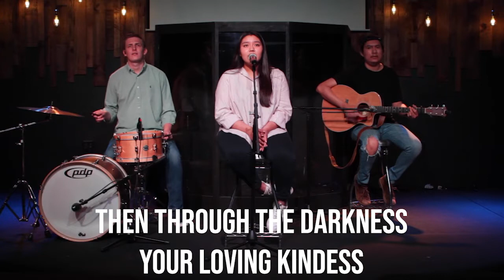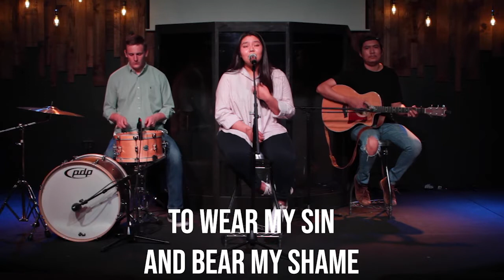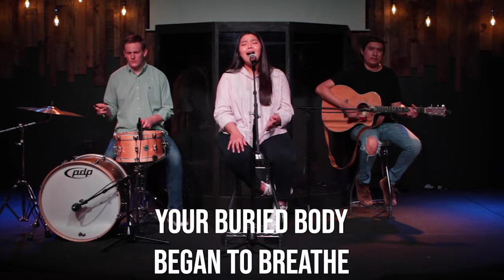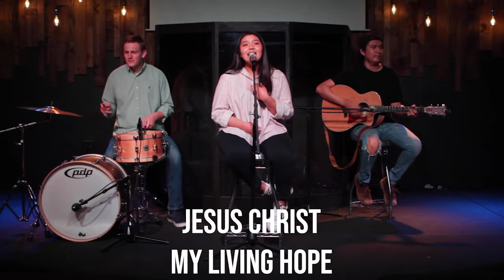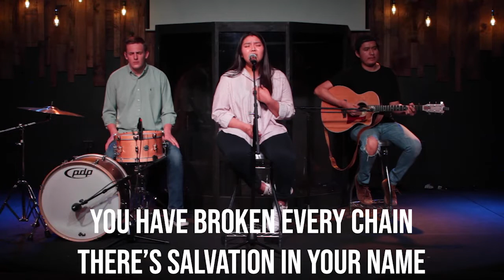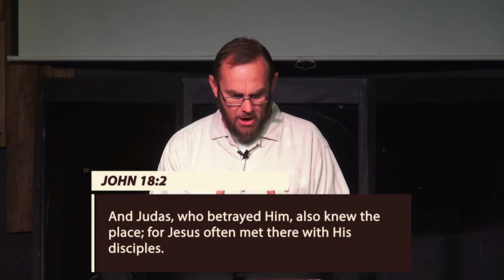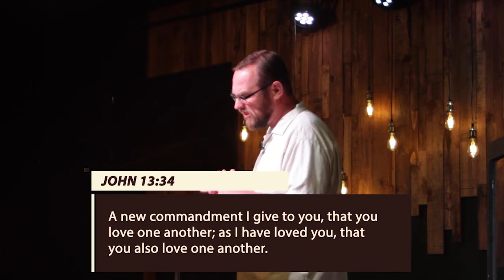What Jesus Did At the Cross Has Not Changed | Easter | Pastor Cristian Beker